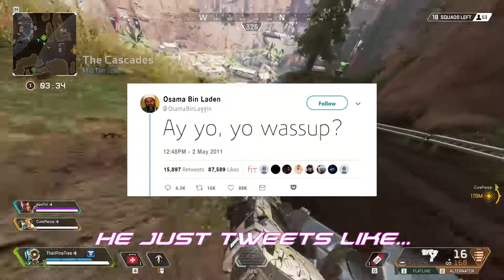Apex Legends || Men Scream Like Gorls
Hope you guys enjoy this Apex Legends video with friends. Been working on multiple projects and streaming a lot more on Twitch